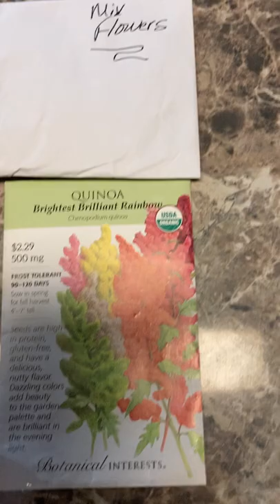MAIL CALL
Thank you @The New Orleans Gardener for all these great seeds!

Thanks again for supporting my channel.